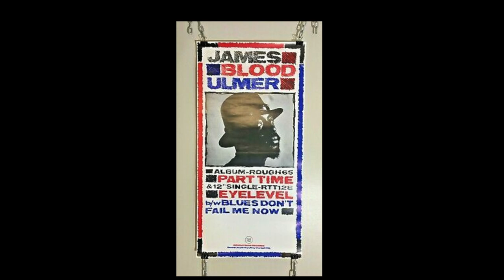James Blood Ulmer - Blues Don't Fail Me Now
In this rare (1984) epic industrial funk rock throw down, Blood wails, yelps and screams for help in an impassioned plea to the Blues. Ably accompanied by Bruce Smith on drums, Sean Oliver on bass and massively produced by Adrian Sherwood.